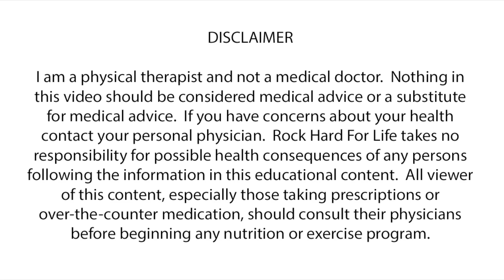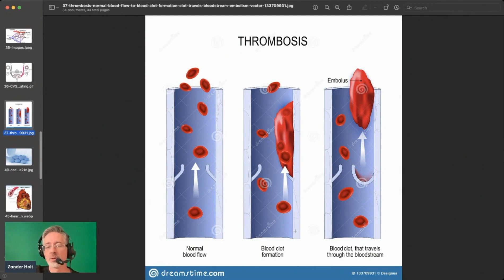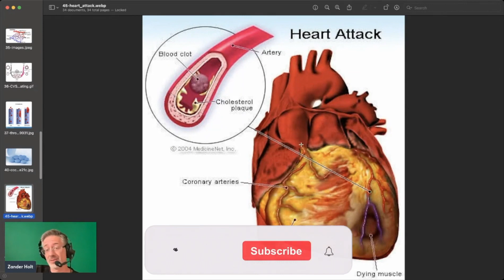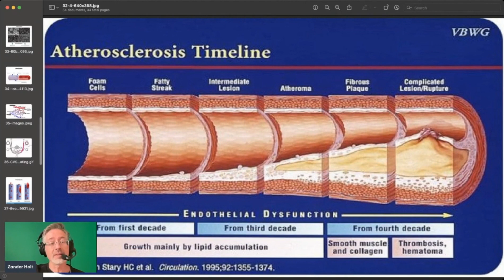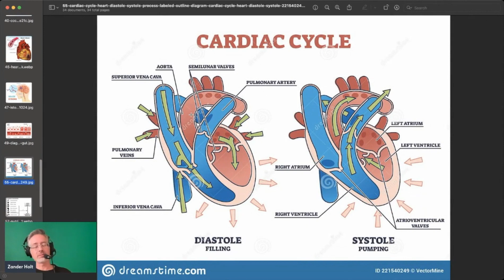Erectile Dysfunction, Stroke Blood Clots and Heart Attacks - Erection Failures, Thrombus vs Embolus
✭✩✭ To Learn About the 2 Ways We Can Help You

In this video I talk about "Erectile Dysfunction, Stroke Blood Clots and Heart Attacks - Erection Failures, Thrombus vs Embolus."  Getting and maintaining rock hard erections and lasting as long as you want in the bedroom is dependent on a complex erection ecosystem working in harmony. Many men are experiencing a decrease in their  hardness due to modern day alpha inhibitors effecting the physical aspects of their erections. This video talks about the the fourth phase of water (aka EZ Water or H3O2) and the Heart leverage point inside the BodyMind Connection of the Impact Point Matrix and its importance for rock hard erections.